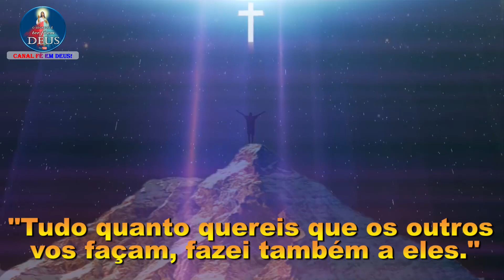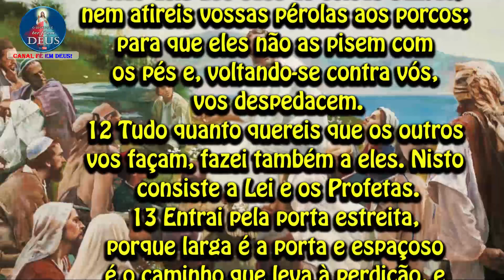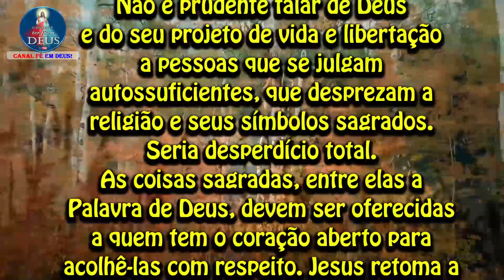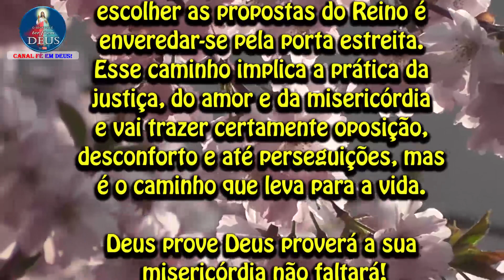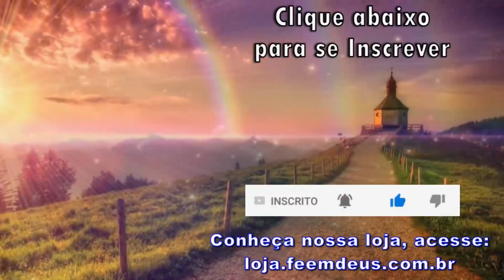EVANGELHO DO DIA 22/06/2021 COM REFLEXÃO. Evangelho (Mt 7,6.12-14)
Tudo quanto quereis que os outros vos façam, fazei também a eles.

Naquele tempo, disse Jesus aos seus discípulos:
6 Não deis aos cães as coisas santas, nem atireis vossas pérolas aos porcos; para que eles não as pisem com os pés e, voltando-se contra vós, vos despedacem.
12 Tudo quanto quereis que os outros vos façam, fazei também a eles. Nisto consiste a Lei e os Profetas.
13 Entrai pela porta estreita, porque larga é a porta e espaçoso é o caminho que leva à perdição, e muitos são os que entram por ele!
14 Como é estreita a porta e apertado o caminho que leva à vida! E são poucos os que o encontram!